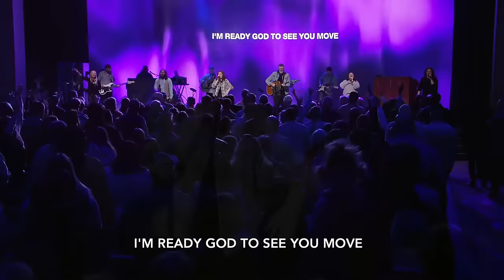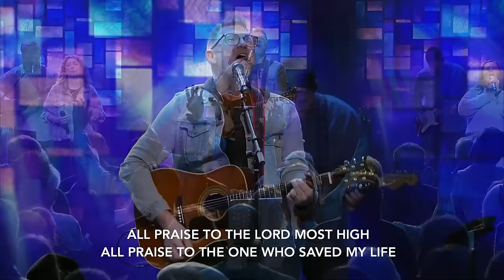Rock Family | Dr. Mark Rutland